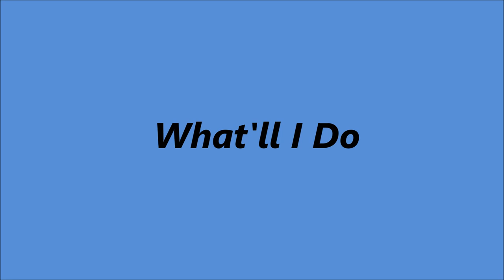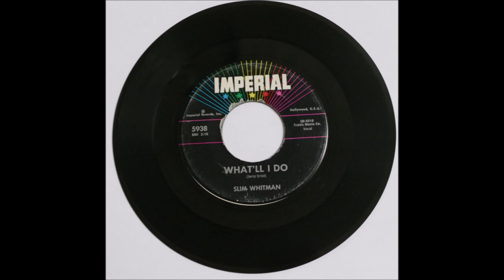Slim Whitman - What'll I Do [1963].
[Written by Jerry Crist].

Issued on Imperial  5938 B.

Clifford Herring Sound Studio, 1705 W. 7th St., Fort Worth, TX -
Smokey Montgomery [leader/rh gt/piano/vibraphone],
Bill Hudson [rh gt], Kenneth Cobb [bass], Ronnie Dawson [drums],
Little Caesar [piano/melodica],
 Sue Blocker, Jim Bowie, Bill Branch,Ted Ferguson & Ralph Sanford  [vcl chorus]

1957  Joined the Grand Ole Opry
1968  Country Music Hall of Fame MUSEUM
                'Walkway of Stars"
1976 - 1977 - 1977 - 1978